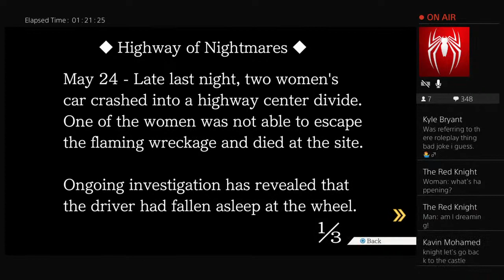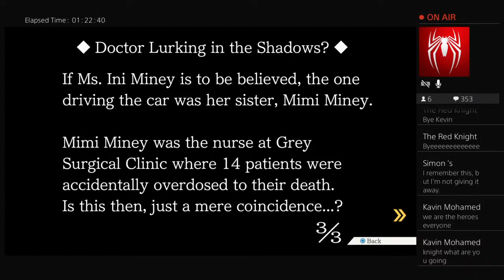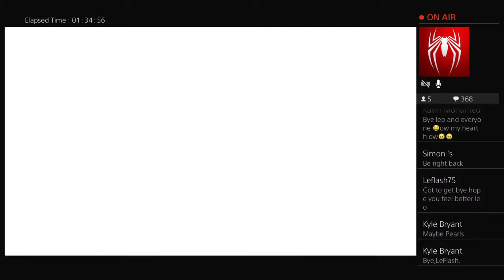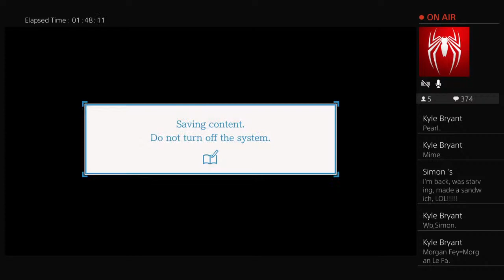Arkham Twin Days Phoenix Wright Ace Attorney Trilogy Special Stream Justice For All #23 A-TEEN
I'm Oscar Carreno, but everyone calls me Leo, short for "Leonardo." Anyone can call me Leo Wolverine, which is a code name. If you are looking for videos that are games for fun to watch or a play-through, all you have to do is just come on down to my let's play channel. Just don't be a stranger. I'm a christian with no religion by the way. This is going to be a huge journey here.
Involve in Special Olympics, Super Special Olympic Athlete, loves some Japanese Anime, a christian with no religion who gave his life to Jesus Christ, musician, very own YouTube Channel called Leo's Letsplays Alliance